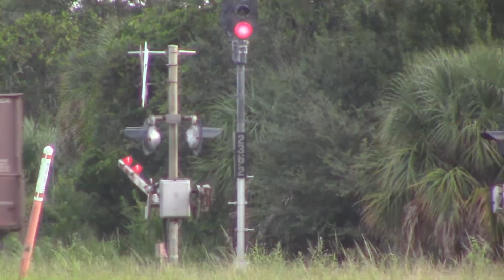FEC920 Sep 12, 2019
Pink Lady 436 with twenty-seven loads heading for MP188.